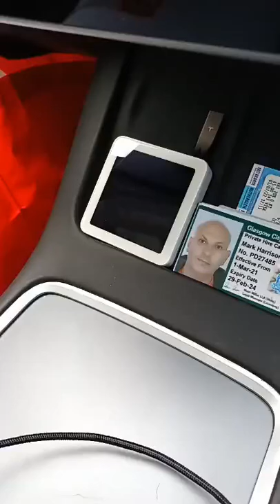Port Glasgow to Glasgow Drive